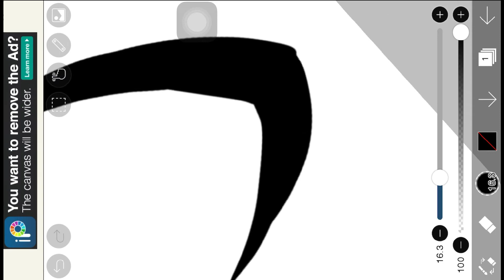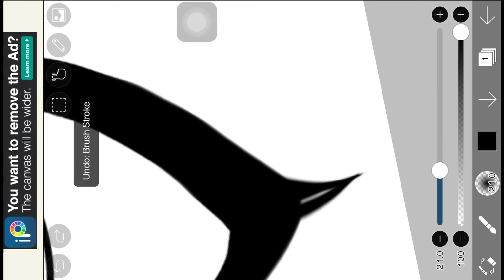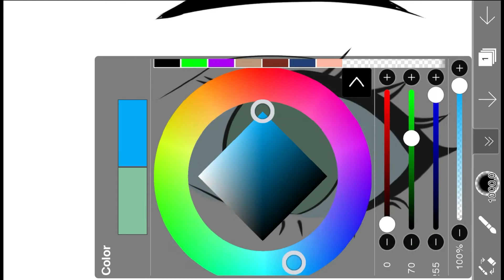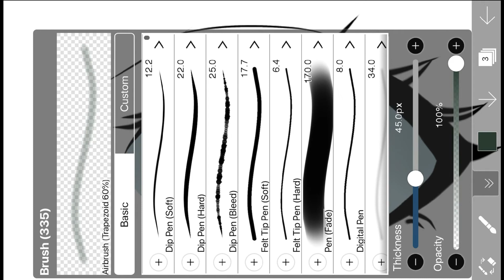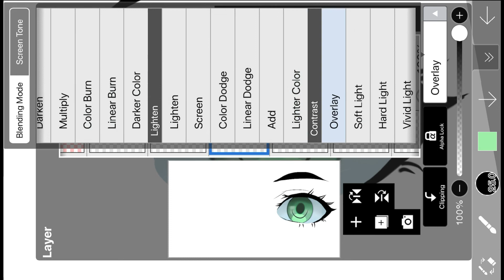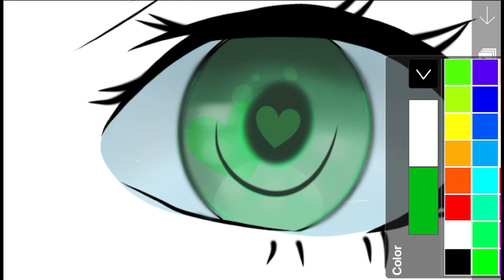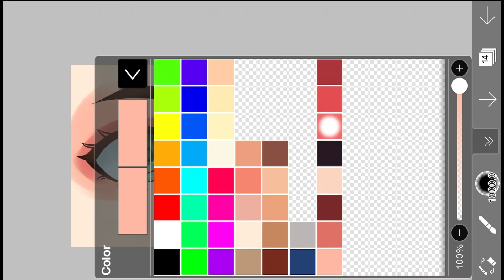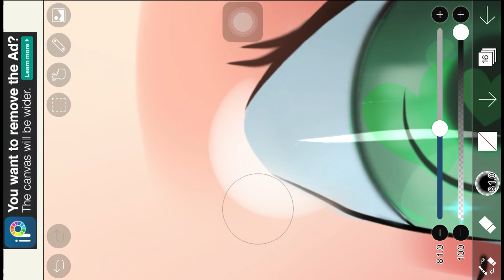HOW TO DRAW AND COLOR ANIME EYES FOR BEGINNERS | TUTORIAL